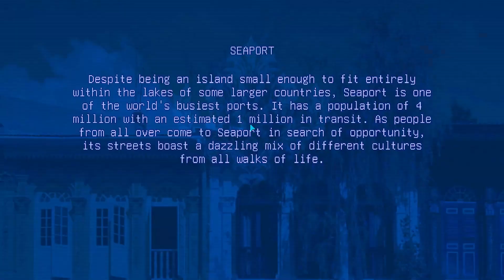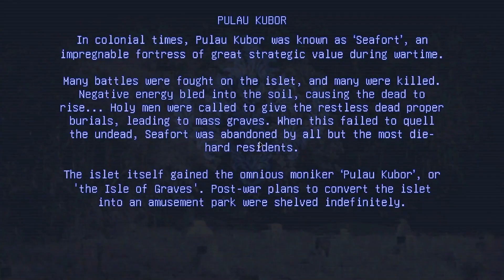Ghostlore -【GAMEPLAY】 Playthrough Part 1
Ghostlore - Gameplay Walkthrough/Playthrough Part 1 with No Commentary on Steam. Ghostlore Gameplay, Ghostlore Walkthrough, Ghostlore Game, Ghostlore Playthrough.